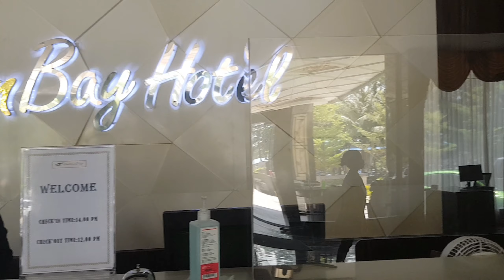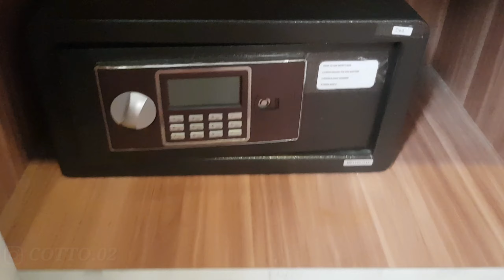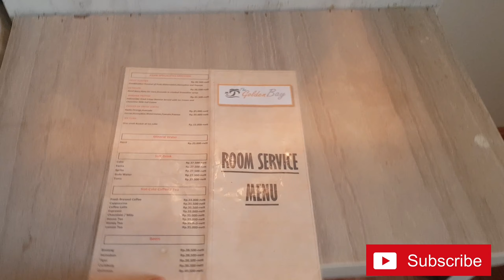The Golden bay hotel batam golden prawn bengkong | Review hotel traveloka murah batam the golden bay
Di episode ini saya mereview sebuah hotel yg berada di bengkong golden prawn nama hotelnya the golden bay hotel .
the golden bay hotel ini pelayanan nya sangat bagus dan hotel ini juga bersih banget.
the golden bay hotel ini saya pesan via traveloka dengan harga yang murah banget hotel ini mewah seperti hotel berbintang

check video aku yang lainnya juga ya...

assalamualaikum